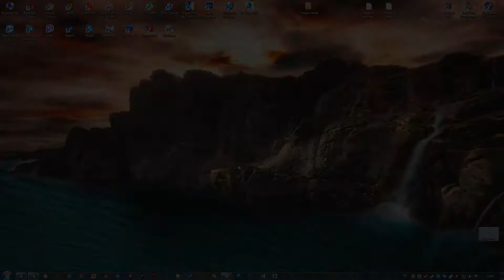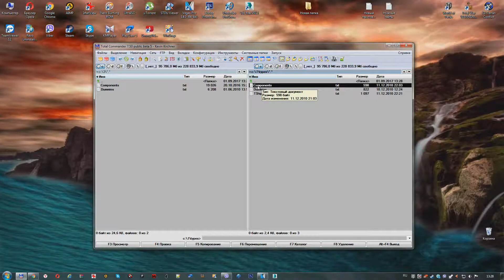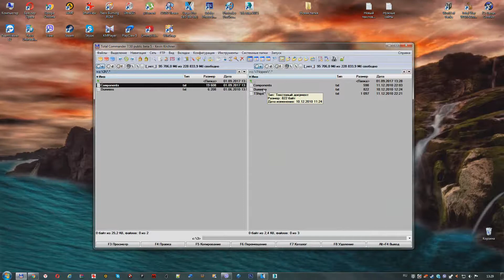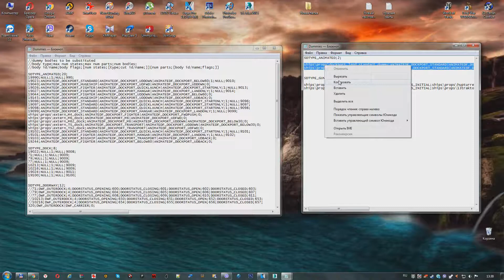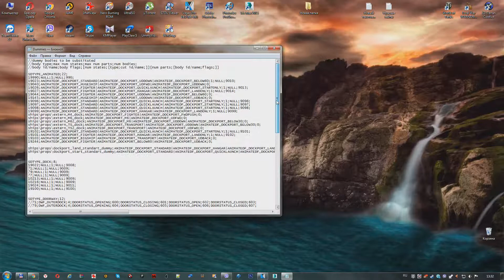X3 Terran Conflict Как правильно прописать Components и Dummies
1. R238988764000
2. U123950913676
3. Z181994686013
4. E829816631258